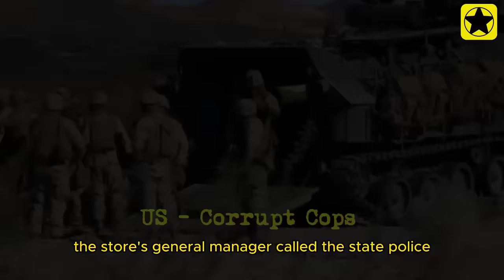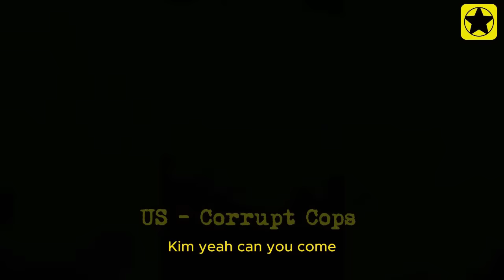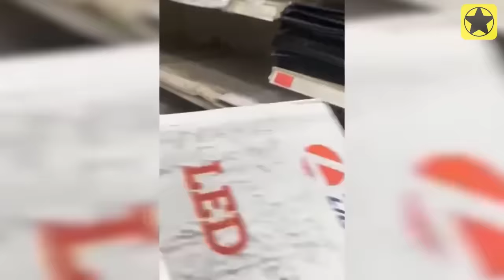Corrupt Cops Arrest Veteran And SERIOUSLY Regret It | US Idiot Cops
In this eye-opening video, we delve into the shocking reality of corrupt cops as they make a grave mistake by arresting a decorated veteran. Watch as we uncover the disturbing details of this unjust encounter, shedding light on the abuse of power and misconduct rampant within law enforcement. Join us as we dissect the events leading to this egregious act, revealing the true faces behind the badges. Don't miss out on this crucial expose that demands accountability and justice for all victims of corrupt cops.
00:00 Corrupt Cops Arrest Veteran And SERIOUSLY Regret It
00:31 Corrupt Cops 1st...
13:50 Corrupt Cops 2nd...
21:20 Corrupt Cops 3rd...
41:27 Corrupt Cops 4th...
52:27 Corrupt Cops 5th...